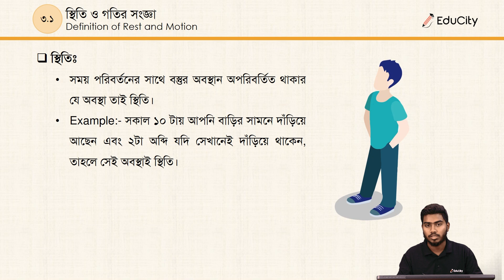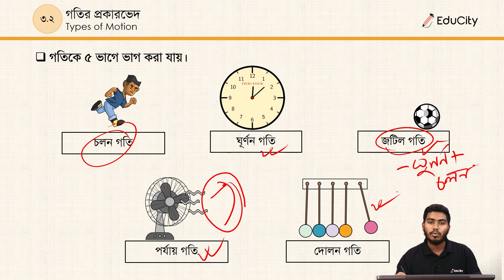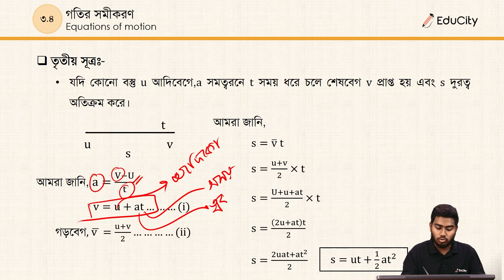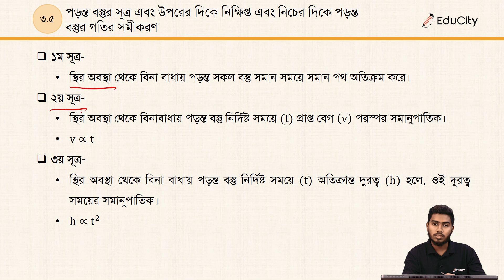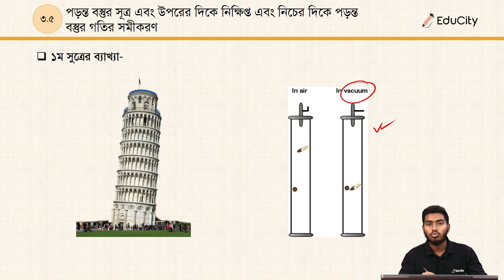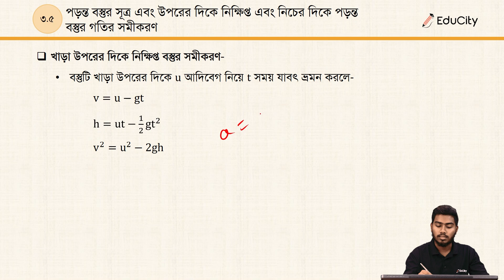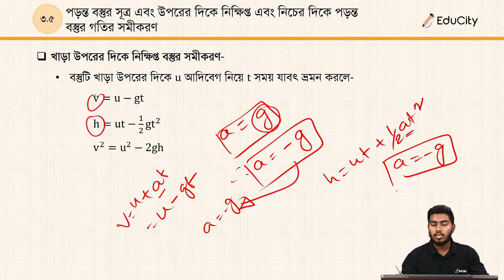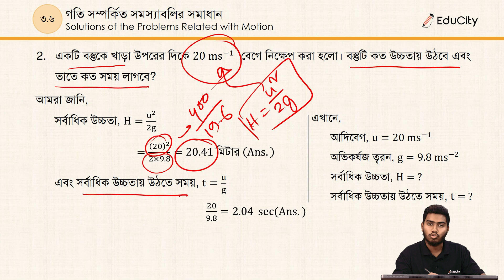Physics-1 | Chapter- 3 | গতি ও গতির সমীকরণ | Motion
ডিপ্লোমা ইন ইঞ্জিনিয়ারিং - ফিজিক্স-১ এর ৩য় অধ্যায়
Physics-1
Chapter: 3
Motion and Equations of motion
গতি ও গতির সমীকরণ
সম্পূর্ণ কোর্সটি পেতে এবং সাজেশন পেতে ওয়েবসাইট ভিজিট করুন, যে কোন প্রশ্ন/ জানার থাকলে আমাদের ফেইসবুক পেজে ম্যাসেজ করুন, ধন্যবাদ।